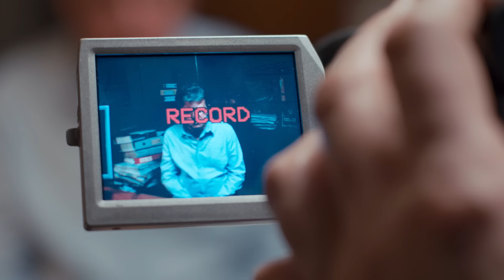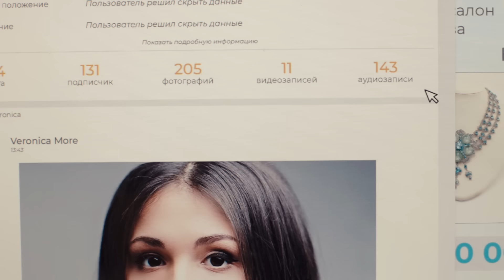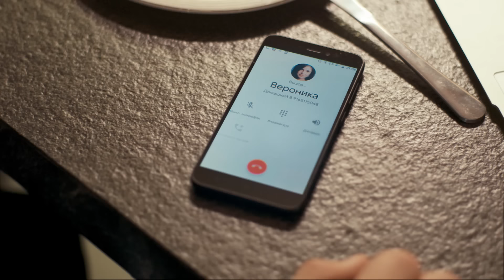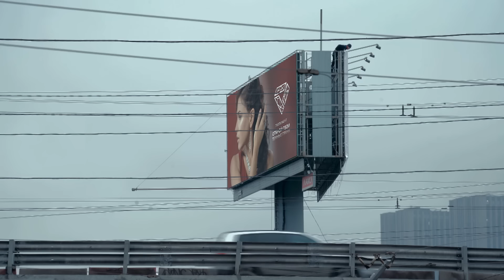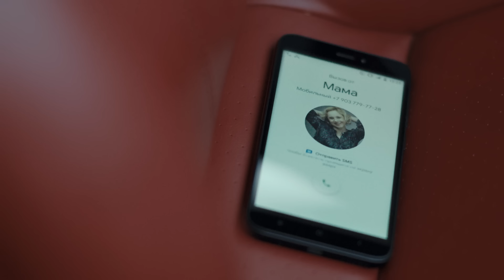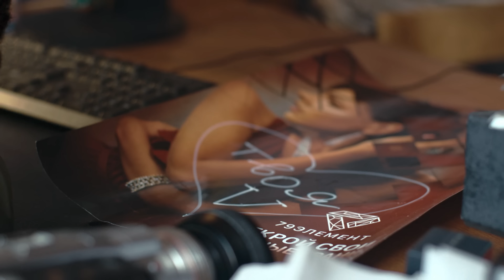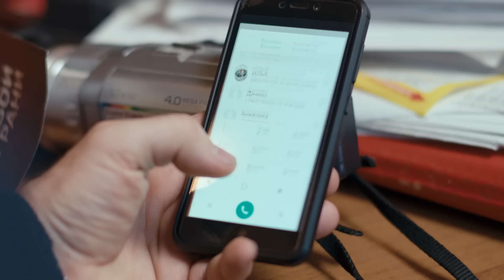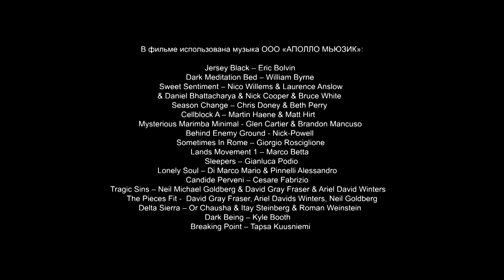▶️ Завтра я тебя разлюблю 3 серия - Мелодрама | Фильмы и сериалы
Завтра я тебя разлюблю 3 серия смотреть онлайн (мелодрама)
💬 О ФИЛЬМЕ ЗАВТРА Я ТЕБЯ РАЗЛЮБЛЮ ⏷
У Лады необычная для женщины профессия, она - телохранитель. Каждый день ей приходится идти на сделку совестью и ценой собственной жизни охранять тех, кого она не уважает – избалованных и надменных богачей. Кто бы мог подумать, что Лада влюбится в одного из своих нанимателей.

Год: 2022
Жанр: мелодрама
Режиссер: Максим Рожков
Сценарий: Соня Матис
Продюсер: Александр Кушаев, Анастасия Кавуновская, Андрей Кретов, Григорий Акопян
Актеры: Евгений Шириков, Анастасия Михайлова, Татьяна Ермилова, Илья Лукашенко, Сергей Гурьев, Татьяна Филатова, Александр Смирнов, Анна Галлямова, Олеся Грибок, Михаил Ширяев